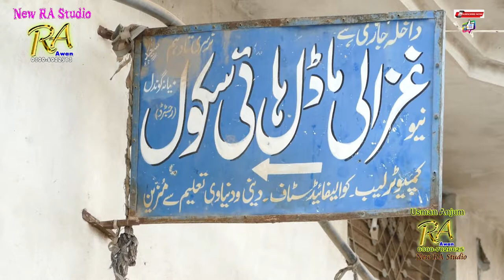Nasir Iqbal Bosal son Abdullah Manak Bosal Entery to Ghazali School Result Day